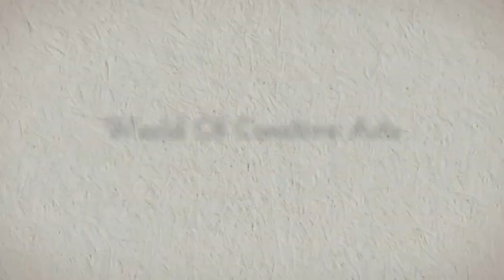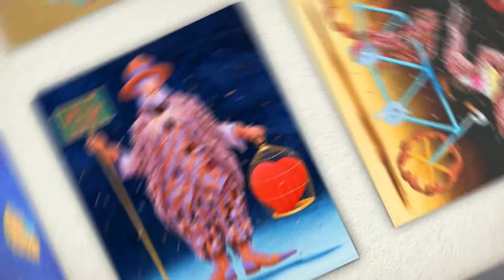Creative Arts: Claudio Souza Pinto